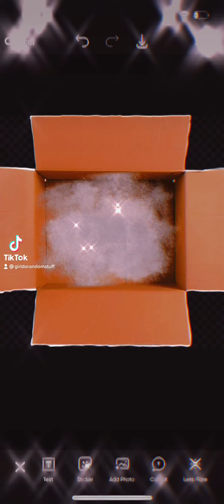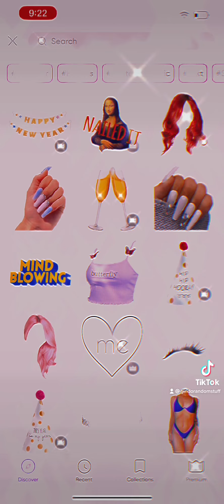January 12, 2023